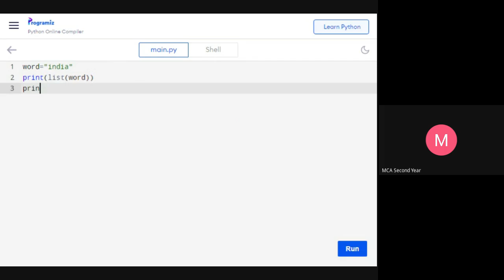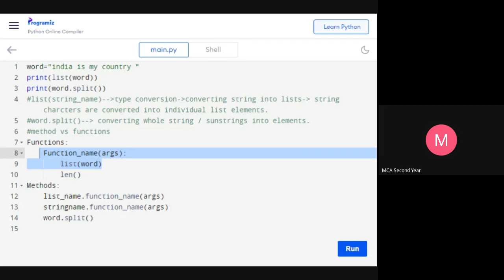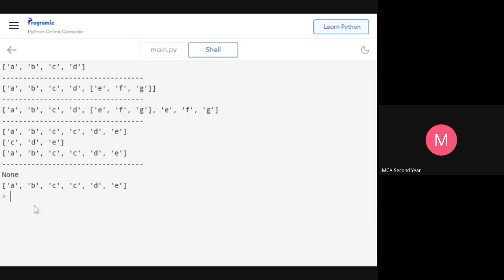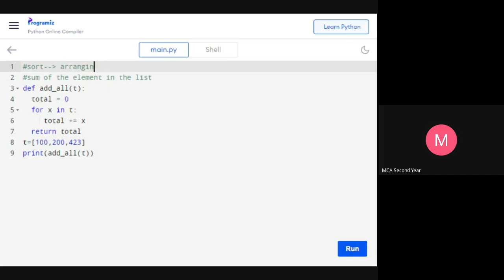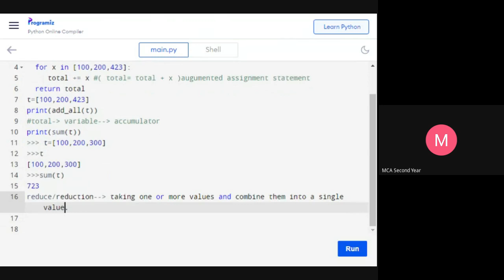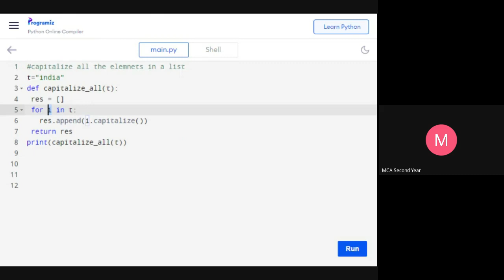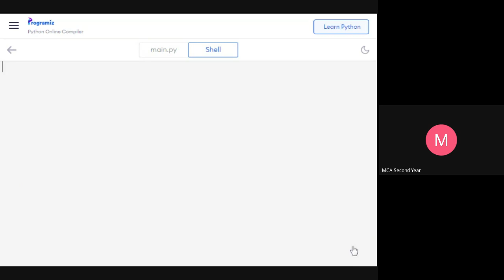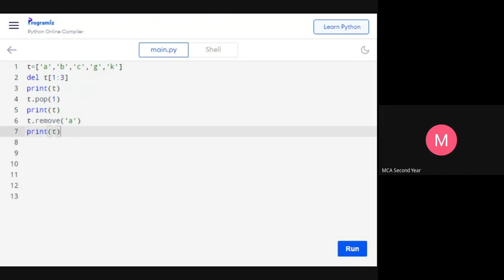Python List and Methods in Tamil and English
It consists of Example programs in Tamil and English